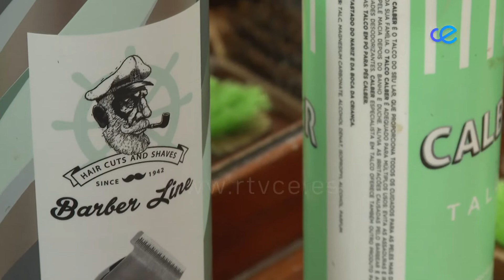¡Hoy se celebra el Día Internacional del Peluquer@!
Cada 25 de agosto se  celebra el Día Internacional de todos los artesanos del cabello. El  origen de este día se remonta al siglo XVII. Hemos estado en la peluquería Pedro, una de las más antiguas de nuestra ciudad.